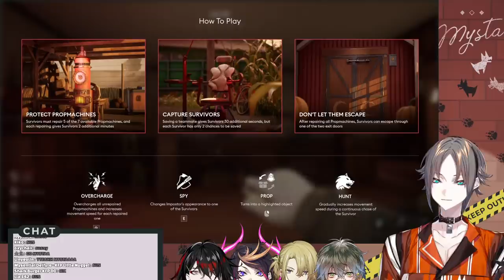【PROPNIGHT】1ST LUXIEM COLLAB【NIJISANJI EN | Mysta Rias】🕵️‍♂️🦊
Hi all! I'm Mysta Rias the first NIJISANJI EN Detective!
Please don't bully me i swear i'm not actually into it or anything b-b-baka
THIS IS THE 1ST LUXIEM COLLAB LETS GOOO
【Hashtags】
Live
Meme
Art
NSFW

⏰「LUXIEM」Members